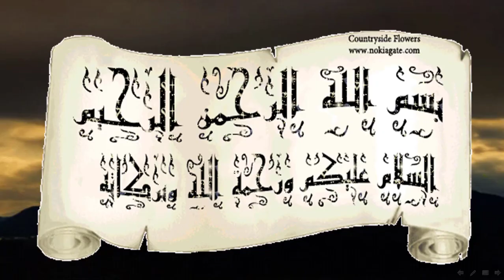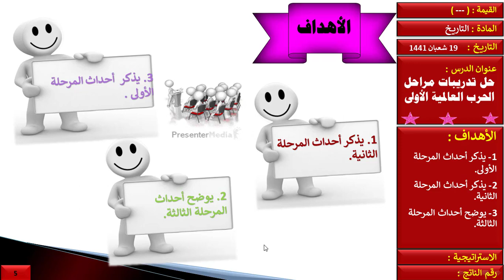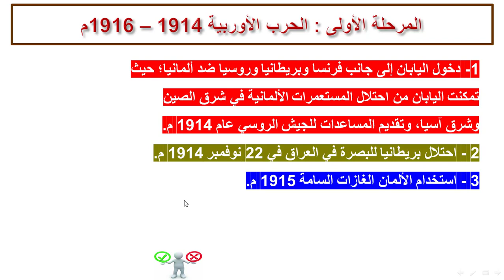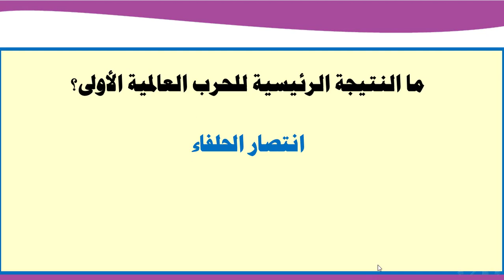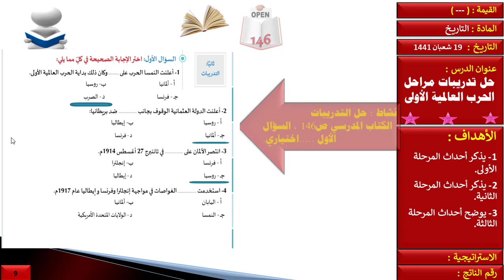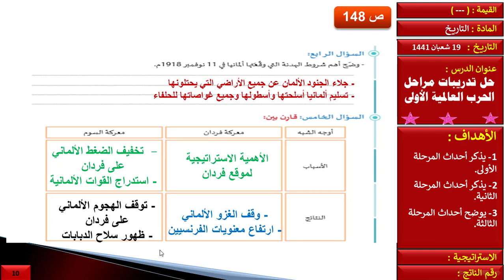حادي عشر تاريخ تدريبات ومراجعة مراحل الحرب العالمية الأولى